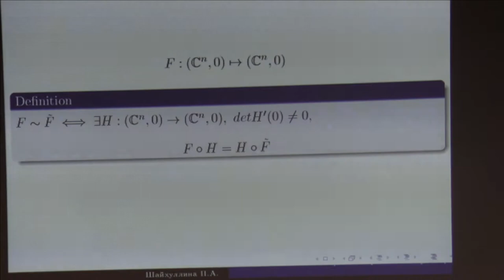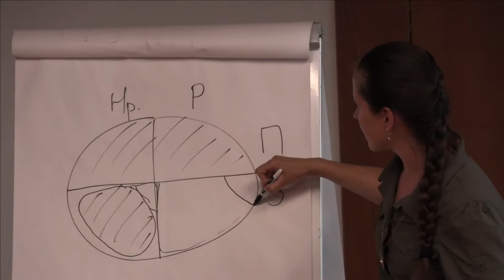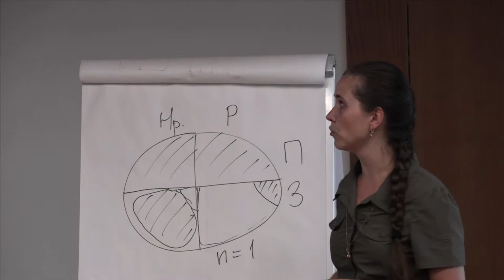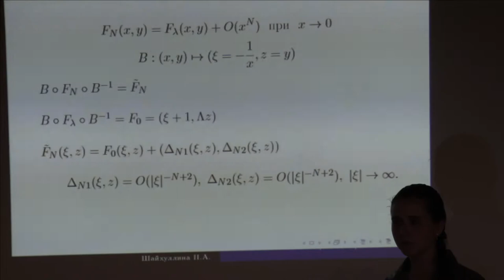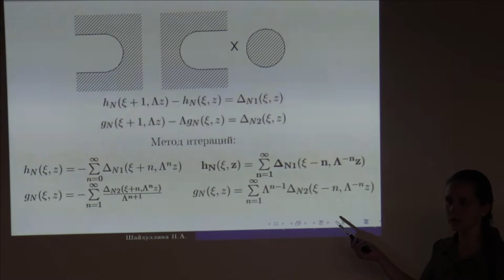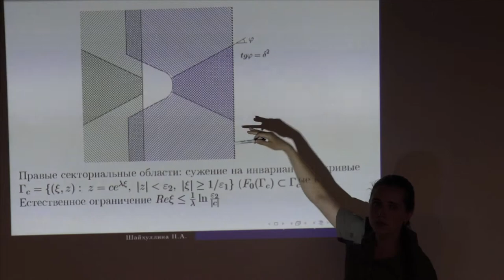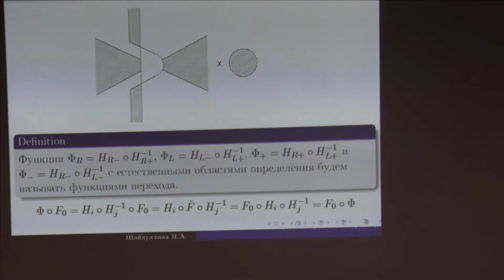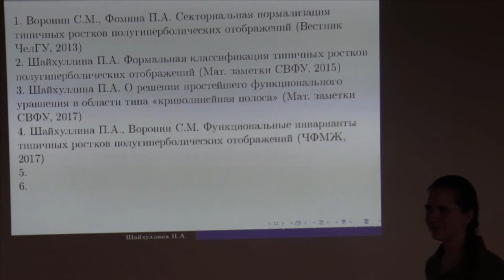81 Полина Шайхуллина. 1/2 доклад. Полугиперболические отображения.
Шайхуллина П.А. (Челябинский государственный университет) Аналитическая классификация полугиперболических отображений. (Ru) Доклад. 2018 г. Суздаль